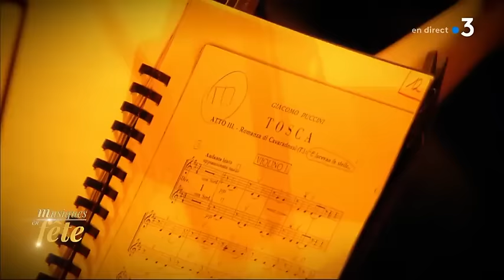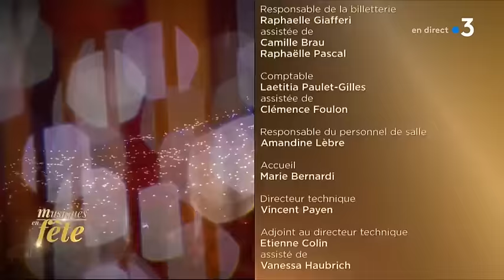Musiques en fête depuis les Chorégies d'Orange France 3_ 2018_ 06_20